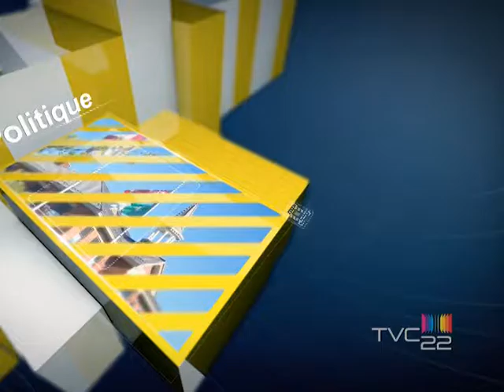Conseil de ville-réunion régulière du 19 septembre 2016